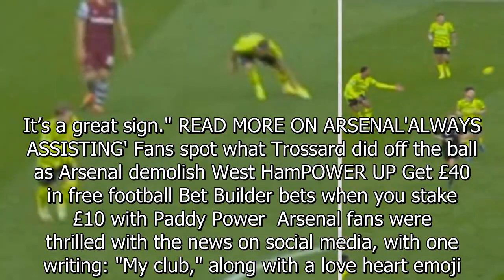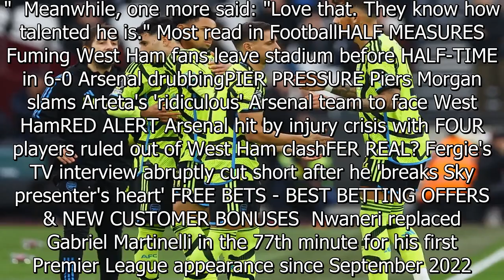Arsenal fans love it after learning what stars whispered on bench at West Ham